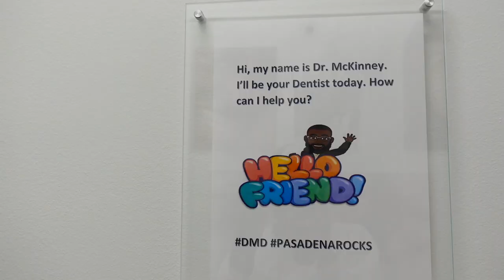Finally getting my teeth fixed! Severe Gaps | Spark Aligners | Pasadena Modern Dentistry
ITS FINALLY HAPPENING 🥳 OH MY GED!!! YALL! I AM OFFICIALLY GETTING MY TEETH FIXED AND I COULDN'T BE MORE EXCITED!! Y'all know I've been wanting to do this for a minute! Major thank you to Dr. McKinney at Pasadena Modern Dentistry (Black owned‼️) in Pasadena/Houston Tx for getting me together with Spark Aligners! This is such a huge blessing ad I am so grateful to God that he worked this out for me! I told y'all I'm in a new dimension 🌤

Y'all, my teef are about to be on POINT! Also, filming a Q/A so ask any questions!

Wanna send me something? Here!

Gimble for phone from Best Buy
Camera: Sony ZV-1
Editing: iMovie or Inshot when using my phone.